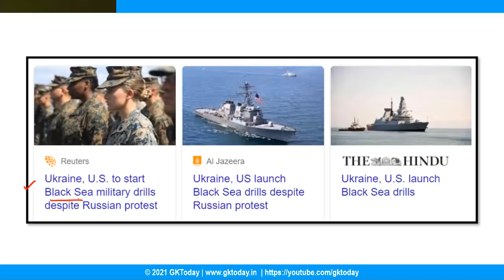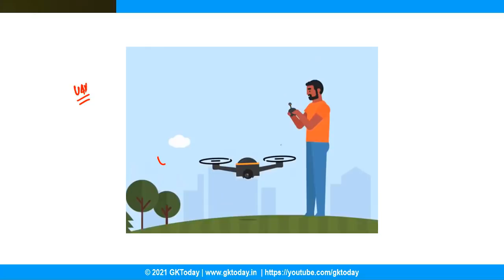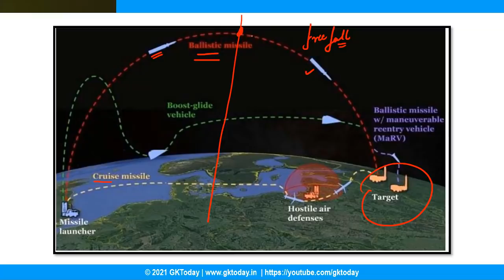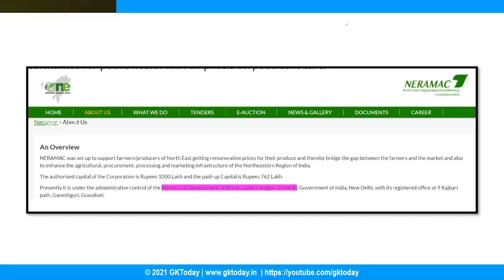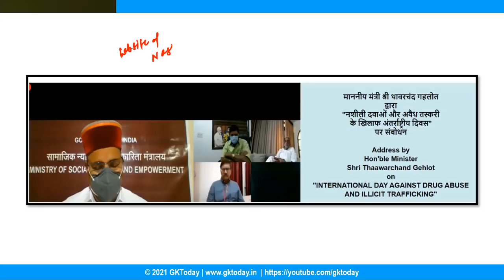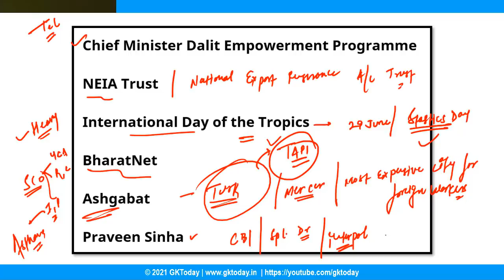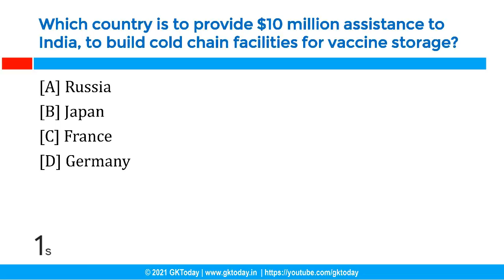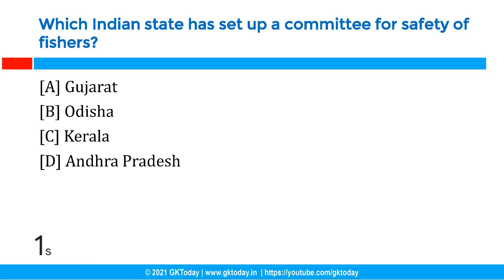30 June The Hindu Analysis Current affairs 2021| GKToday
30 June The Hindu Analysis Current affairs 2021| GKToday